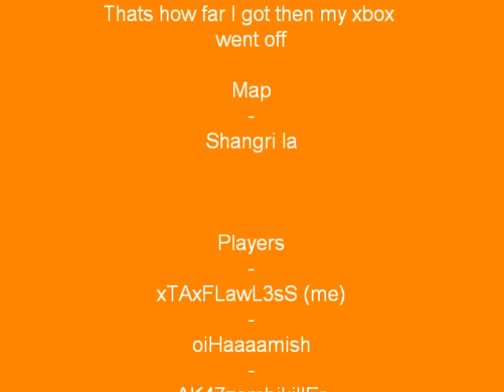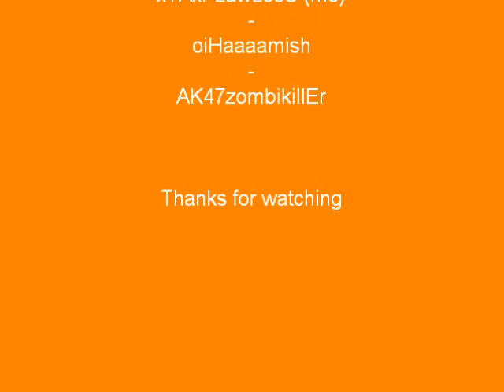Blackops Shangri la gameplay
A game of zombies